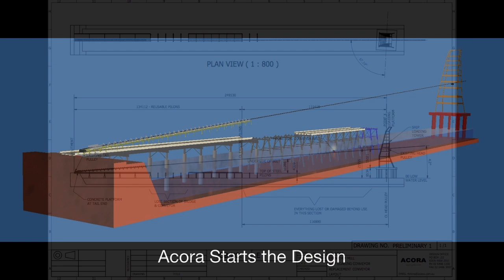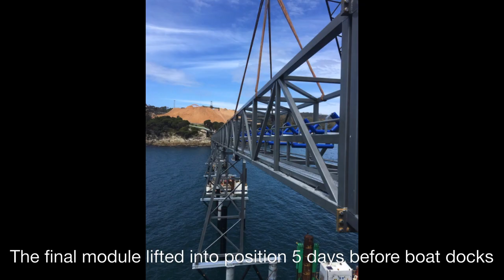ANWE Conveyor Rebuild